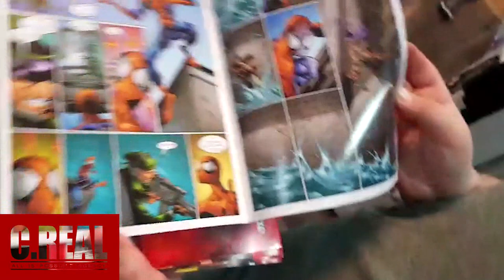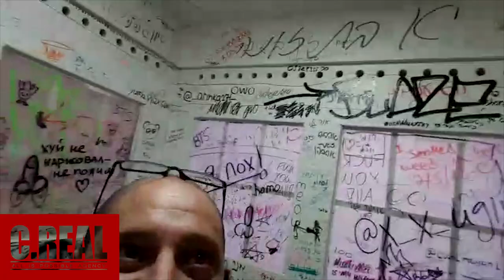[CREAL • INTERVIEW • REPORTAGE] Comikaza 2.0 קומיקאזה - The Comic Book Shop à Tel Aviv, Israël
Découverte géniale de COMIKAZA 2.0 : la magasin référence de comics book en Israël.
Au 2ème étage du Dizengoff Center à Tel Aviv.
Des comics, des pop heads, des posters, des jouets. GÉNIALLLLLLLLLLL !

TOUS LES DETAILS POUR Y ALLER :ù

Dizengoff 50
6433268 Tel Aviv-Jaffa
Magasin de bandes dessinées

• Mes vidéos sont montées sur : Adobe Premiere CC 2018
• Agence : ALL IS POSSIBLE AGENCY
• Réalisateur & Comédien : Cyril RAJZ
• Caméraman : DIDIER BODIN
• Catégorie : Publicité / Making of
• Remerciements : Yaacov (le patron de Comikaza)